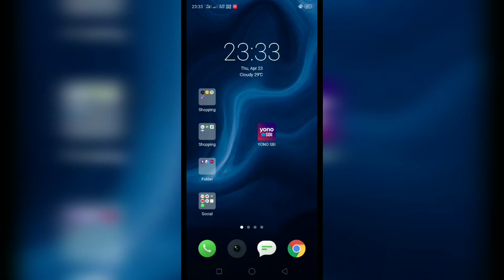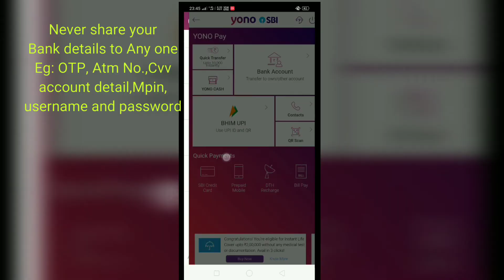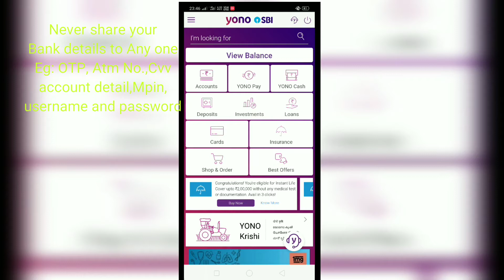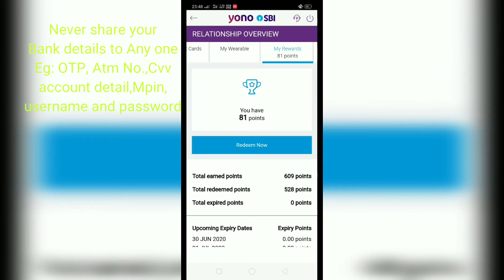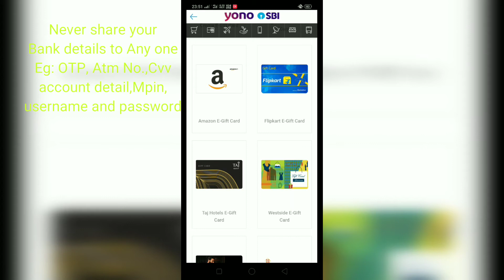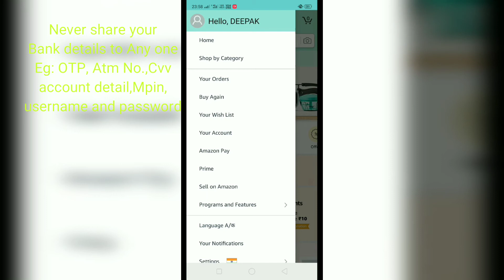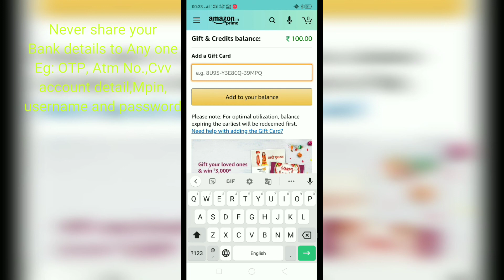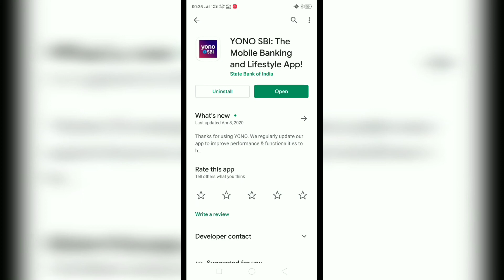SBI YONO Use and Reward,check credit card eligibility and bill payment,demat account, Recharge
How to use SBI YONO and How to redeem SBI Credit debit card shopping rewards.

how to use Amazon app and benefits